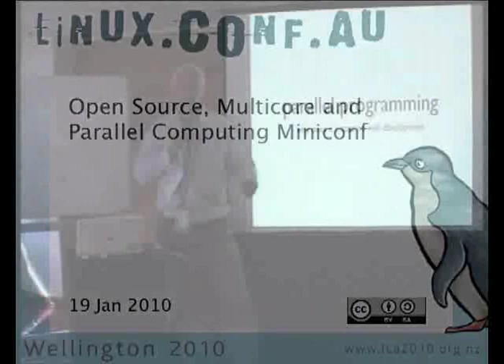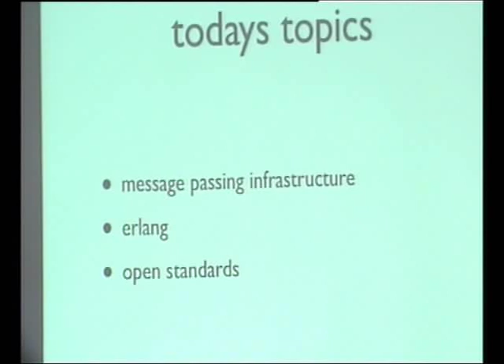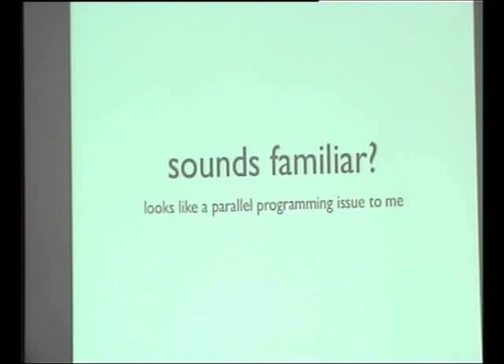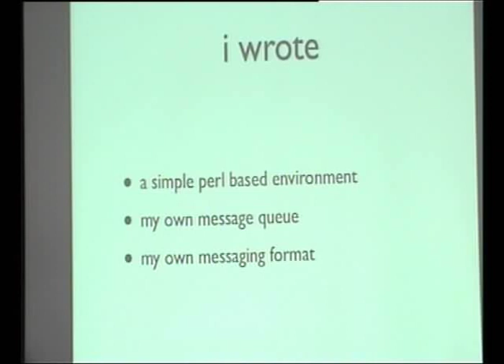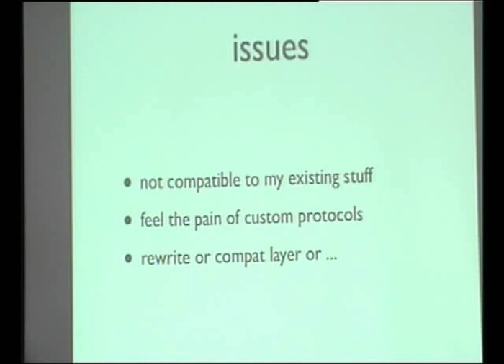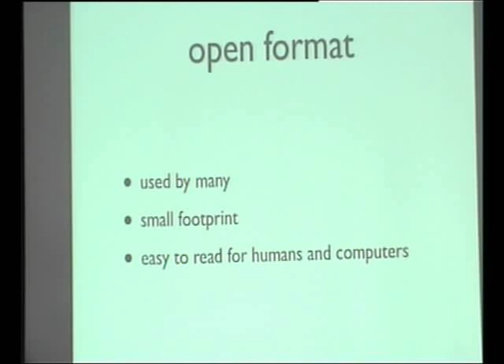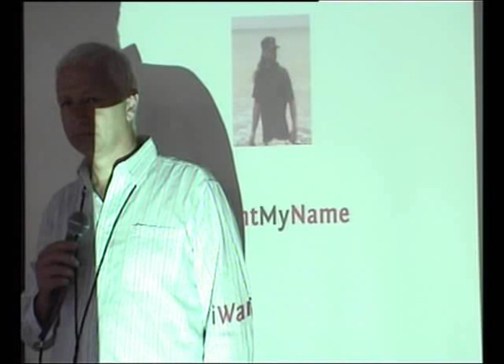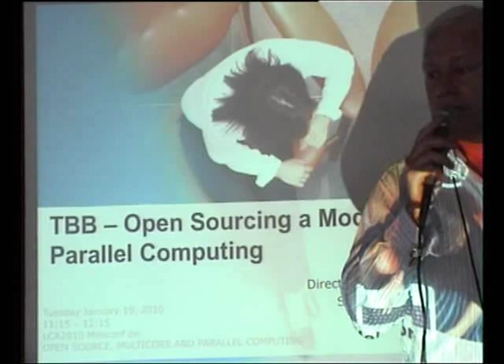Erlang, MPI, and open standards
Presenter(s): Lenz Gschwendtner